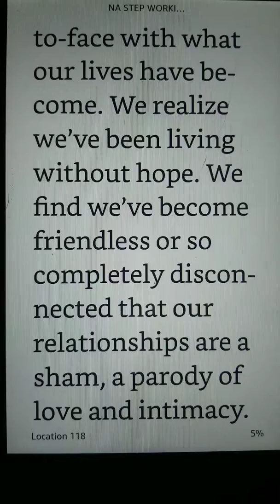Hitting Bottom Step 1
SWGuides Audio Support